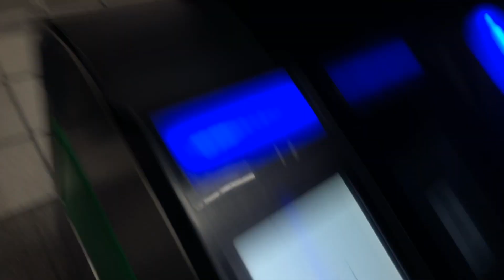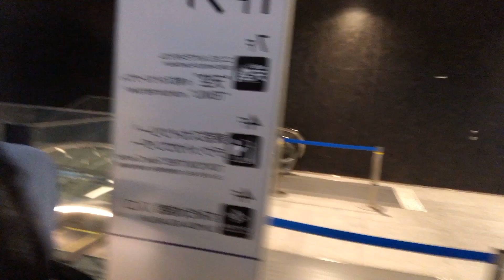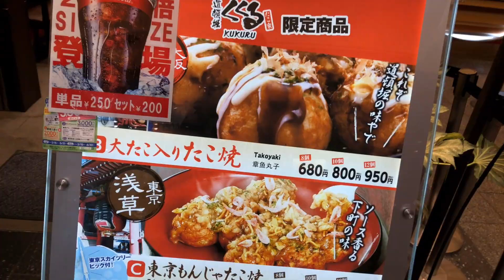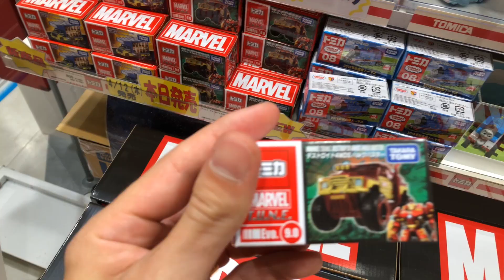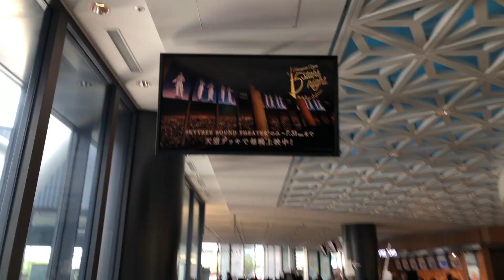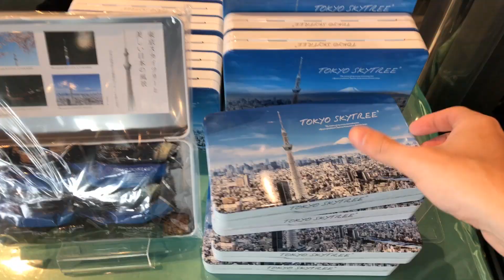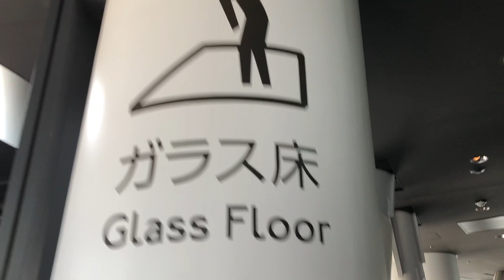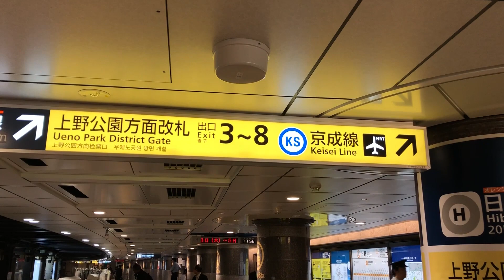TokyoVlog III: A TORRE MAIS ALTA DO JAPÃO ☻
E aí, pessoal! Todos bem? :)
Essa é a terceira parte da viagem que fizemos para Tóquio em maio. Desculpem pelos tremores e pelo áudio do vídeo que foi filmado com o celular e sem estabilizador, mas registrado com carinho pra vocês.
Demorou mas saiu! Hahaha!

✄ Edição: Adobe Premiere
☼ Filmagem: IPhone 8 Plus

Muito obrigado por acompanhar nossas descobertas, até o próximo vídeo ;)
ti&nei